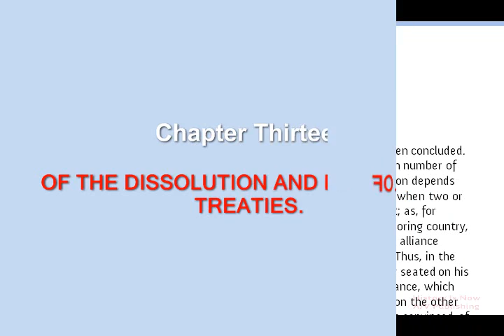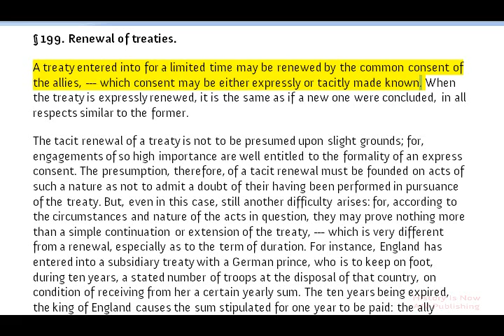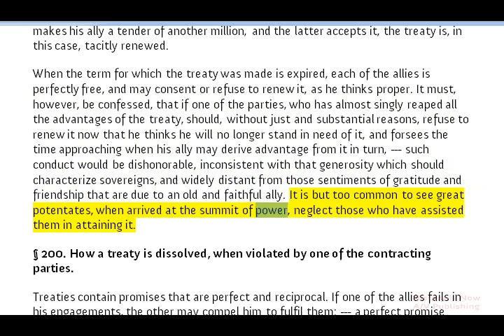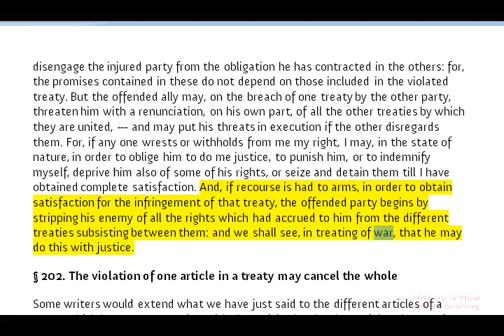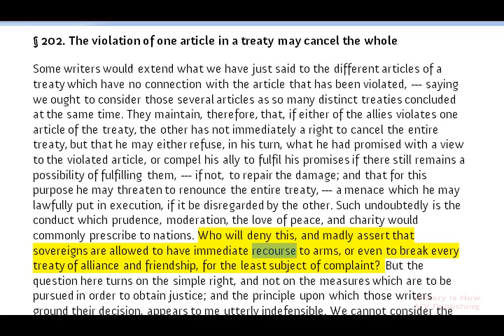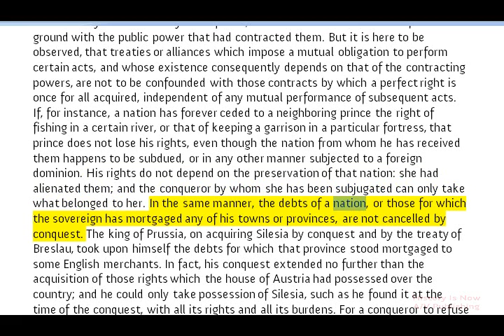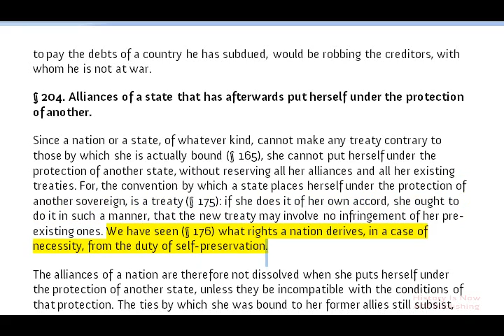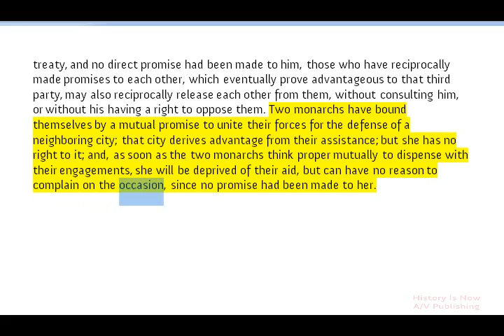Law of Nations: Book Two - Chapter 13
Law of Nations - Book Two
Chapter 13 - Paragraphs 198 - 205
OF THE DISSOLUTION AND RENEWAL OF TREATIES.

Paragraphs by Number and Title:

§ 198. Expiration of alliances made for a limited time.
§ 199. Renewal of treaties.
§ 200. How a treaty is dissolved, when violated by one of the contracting parties.
§ 201. The violation of the treaty does not cancel another.
§ 202. The violation of one article in a treaty may cancel the whole
§ 203. The treaty is void by the destruction of one of the contracting powers.
§ 204. Alliances of a state that has afterwards put herself under the protection of another.
§ 205. Treaties dissolved by mutual consent.